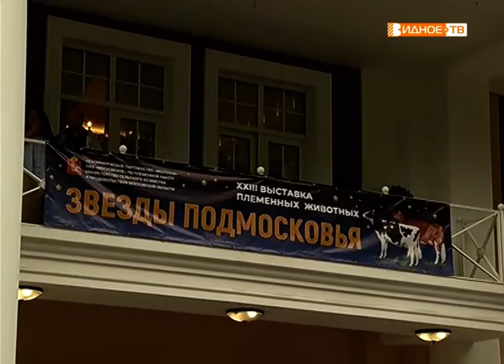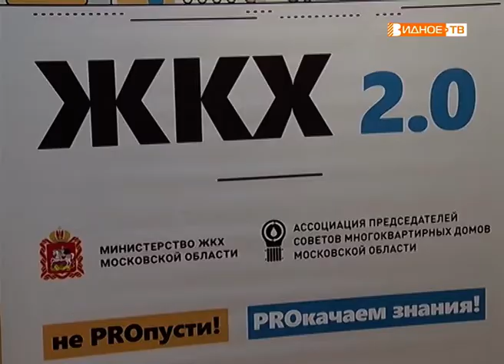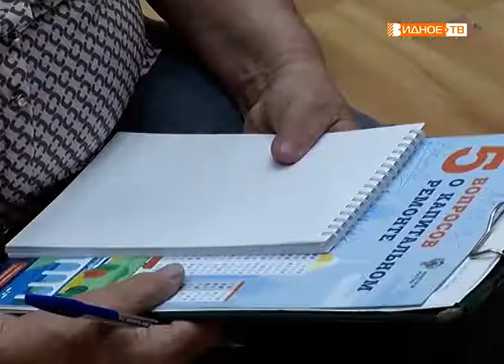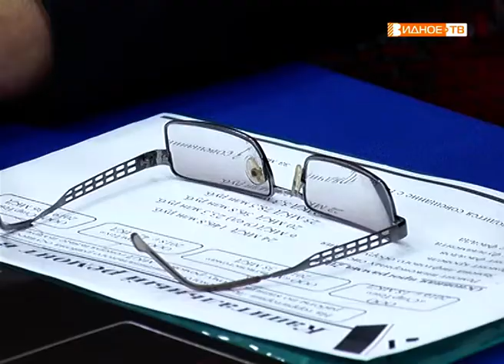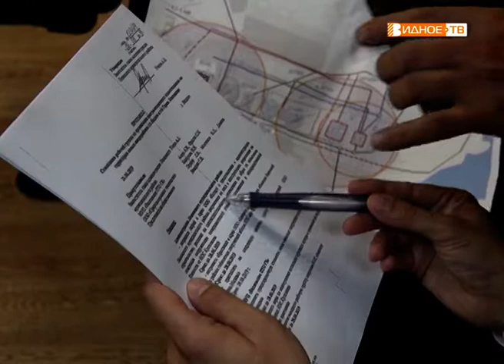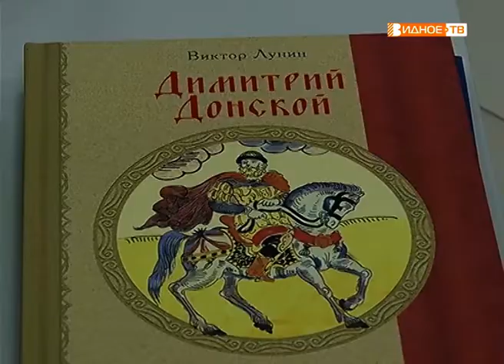Новости телеканала Видное-ТВ (28.06.2019 - пятница)